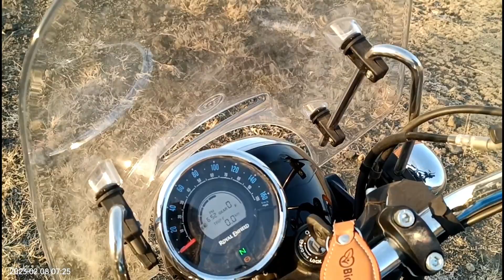Royal Enfield Meteor 350 Supernova Blue - 2023 Model Cinematic Video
Royal Enfield Meteor 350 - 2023 New Model Price, Top Speed, Exhaust Sound, EMI & More | All Models

Hello there, Gaurav Kumar is Social Work Graduate, Masters in Social Work, UGC NET Social Work, Post Graduate Diploma in Electronic Media & Film Production, Advanced Diploma in French, Certificate in Marathi, NDDY. Gold Medalist in Bachelor and Master. He is Founder of Tech Expert Gaurav, Tricks Expert, Samaj Kary Shiksha (An Online Platform to Promote Digital India Campaign) and Fight against hunger campaign.